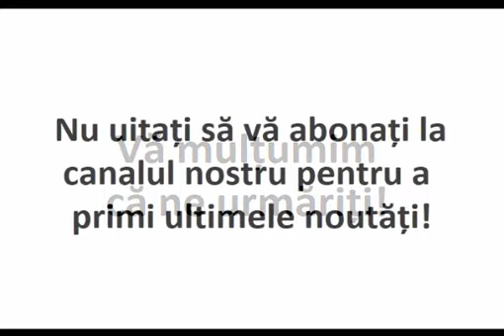Să nu vorbiți vreodată cu necuratul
Părintele Arsenie Papacioc

Extras din ”Ne vorbește Pr. Arsenie”, ed. a 2-a, vol. 2, Ed. Mănăstirea Sihăstria, 2010, pag. 113-115.